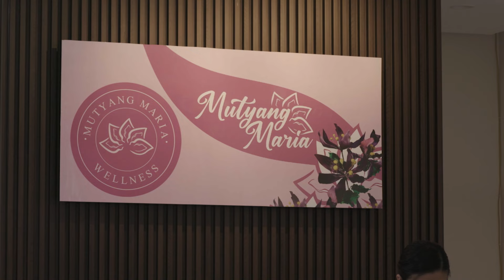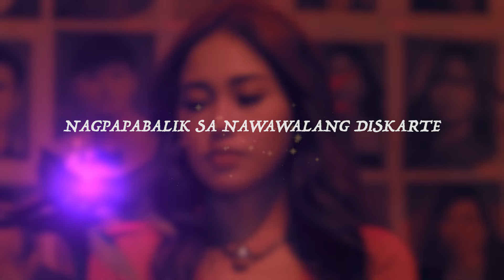Anu-ano nga ba ang himala na kayang gawin ng bulaklak ng Mutya? (Highlights) | Makiling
Ano nga ba ang himala na kayang gawin ng makapangyarihan na bulaklak ng Mutya? Panoorin ang video na ito.

Mas umiinit pa ang eksena kaya abangan lang ang Makiling, ang pambansang revenge drama ng Pilipino tuwing 4 PM sa GMA Afternoon Prime!